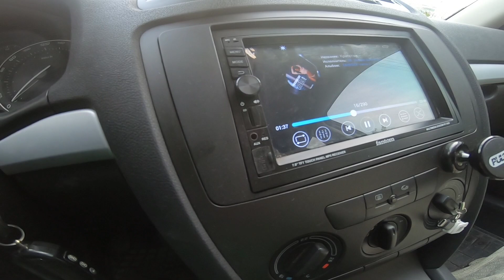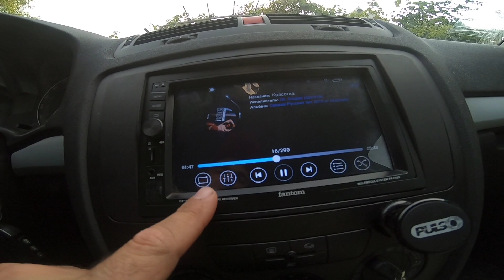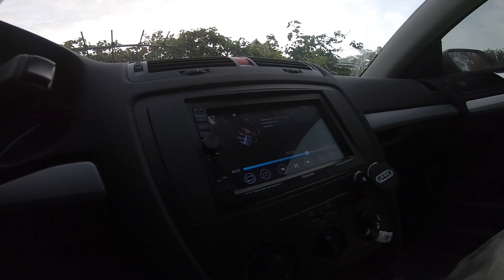Шкода А5.как установить внештатную магнитолу и снять дверные карты?